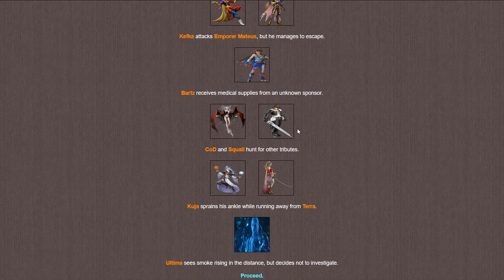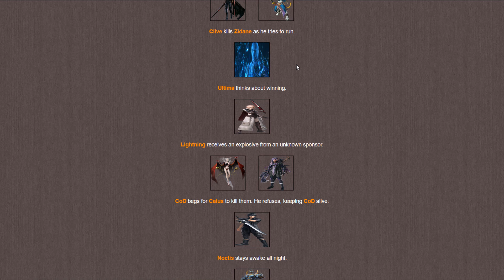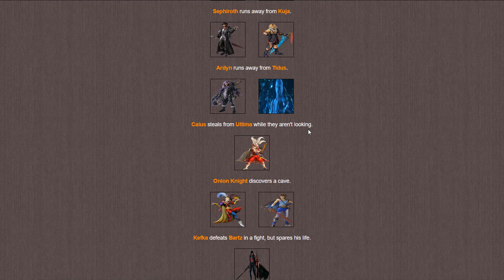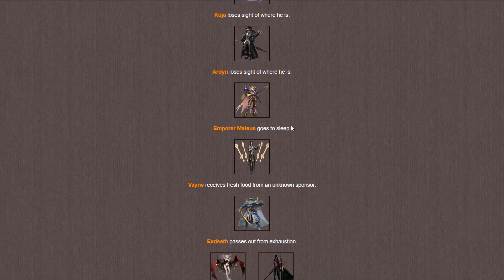Hunger Games Simulator Part 11 Final Fantasy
The protagonists and antagonists of the mainline Final Fantasy series face off to see who is truly the strongest of them all!

Previous winner spoilers at the bottom!

Winners:

Aradia Megido
Kankri Vantas
Akane Owari
Duncan
Bowie
Fuecoco
Scott Pilgrim
Goofy
Knuckles
Ennard